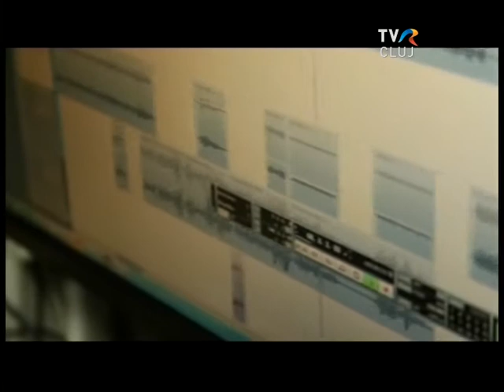"Fészbuk dzsenerésön - Az utolsó pecsét" az Erdélyi Figyelőben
Néhány nap alatt nézettségi rekordot döntött a YouTube  videomegosztó portálon egy videoklipp, amelyet kolozsvári, húszas éveik legelején járó fiatalok készítettek. A választási kampány kellős közepén, a cél előtti utolsó métereken rukkoltak ki egy olyan zenébe foglalt szöveggel, amelyre érdemes több szót vesztegetni, mint dicsérni vagy lesajnálni, mint teszik azt sokan a különböző hozzászólásokban.
Víg Emese vendégei Márkus András, a szöveg szerzője és a klipp kitalálója és Horváth Hanna énekes.